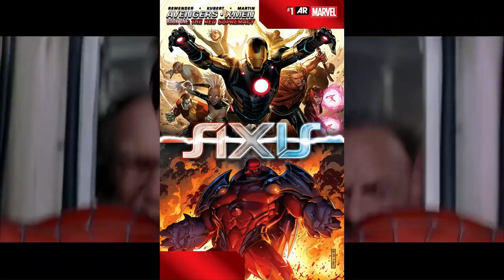AVENGERS & X-MEN: AXIS! | Spider-Than Comics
I know, I know, 3 weeks passed since my last video and I'm very, very sorry. I would have uploaded a video sooner, but due to some things I had to deal with, I couldn't. So, there you have it, a 14-minute-long video about AXIS! It's one of Marvel's big events that had many tie-ins and it's one of my favorite events. Of course, there are many spoilers, since I'm talking about the whole event and not just the plot.

Chapters:
00:00 Intro
00:44 The Creative Team
01:09 March to AXIS: How Everything Started
03:07 Chapter 1: The Red Supremacy
05:48 Chapter 2: Inversion
09:13 Chapter 3: New World Disorder
13:19 Outro